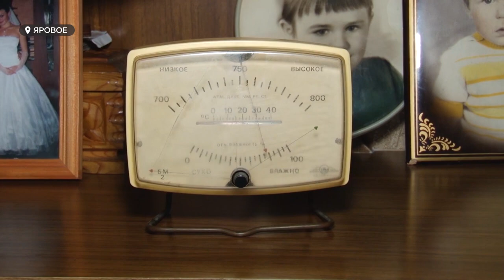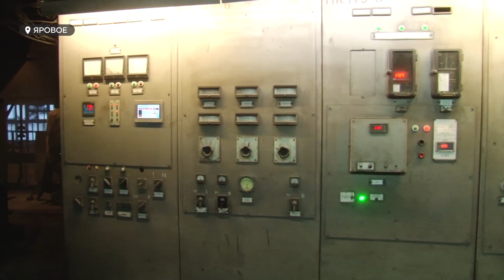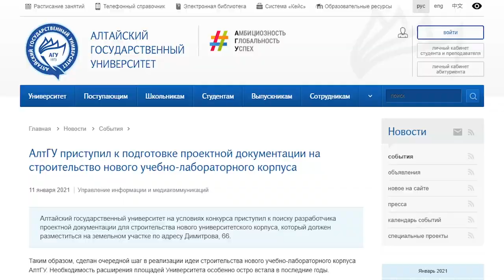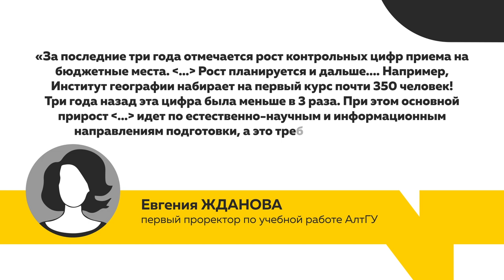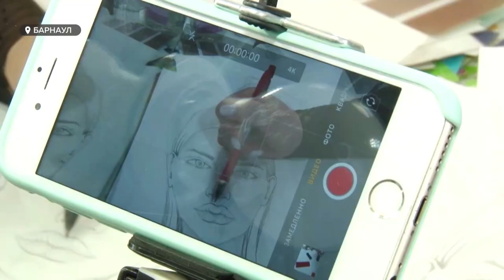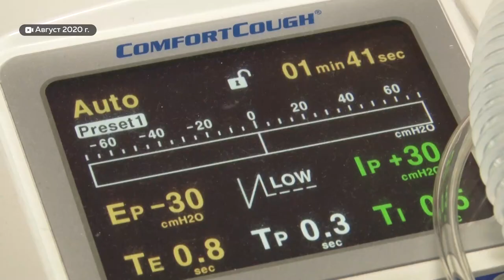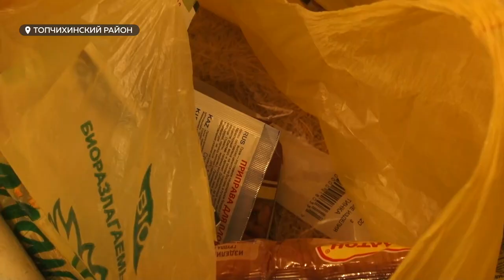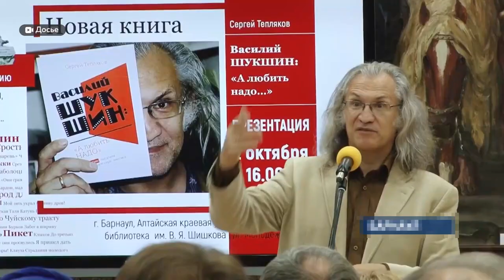«День с Толком». 16.01.2021 Итоговый выпуск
Самые интересные новости недели - в итоговом выпуске программы День с толком.